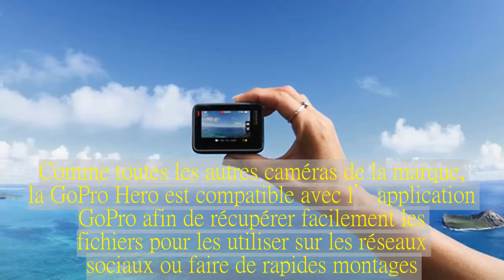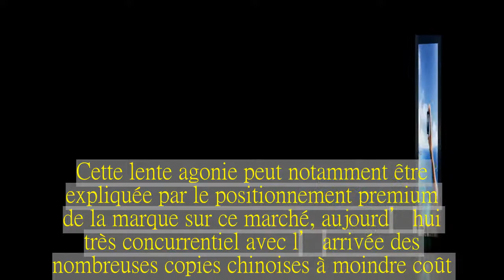GoPro Hero : une nouvelle action-cam abordable pour contrer les Chinois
GoPro vient d’annoncer sa nouvelle action-cam commercialisée à 220 euros.Moins bien lotie que les principaux modèles de la marque, elle vient tenter de stopper l’hémorragie créée par les copies chinoises.Avec ses action-cams, GoPro a créé un nouveau marché que la marque domine toujours sur le segment du haut de gamme, avec notamment sa Hero6.La firme californienne ne délaisse toutefois pas les budgets plus modestes et vient d’annonce la GoPro Hero, un modèle proposé à 199 dollars ou 220 euros.La GoPro Hero est capable de tourner en 1440p ou en 1080p à 60 images par seconde avec une stabilisation numérique (et non optique comme les modèles haut de gamme), de prendre des photos de 10 Mégapixels, possède un écran tactile de 2 pouces, un contrôle vocal et résiste à l’eau jusqu’à 10 mètres de profondeur.Enfin, un mode TimeLapse est disponible, mais pas le mode slow-motion des Hero5 et Hero6.Comme toutes les autres caméras de la marque, la GoPro Hero est compatible avec l’application GoPro afin de récupérer facilement les fichiers pour les utiliser sur les réseaux sociaux ou faire de rapides montages.La GoPro Hero mesure 62,3 x 44,9 x 33 mm, pèse 117 grammes et propose un mini écran en façade pour afficher entre autres le niveau de batterie, ce qui la rend visuellement presque identique à ses deux parentes haut de gamme.Bien qu’ayant créé ce marché, GoPro est actuellement en difficulté.Comme le précise TheVerge, l’action de la firme s’échangeait à près de 90 dollars en octobre 2014 et tourne actuellement autour de 5 dollars, obligeant le spécialiste des action-cams à tenter de se diversifier, notamment dans les drones, sans succès.Cette lente agonie peut notamment être expliquée par le positionnement premium de la marque sur ce marché, aujourd’hui très concurrentiel avec l’arrivée des nombreuses copies chinoises à moindre coût.On peut par exemple citer Yi, partenaire de Xiaomi, qui propose sa très bonne Yi 4K+ à 350 euros, mais aussi sa plus modeste Action Camera à 90 euros.Avec ce modèle à 220 euros, GoPro tente donc de récupérer des parts de marché en faisant quelques concessions sur la qualité.